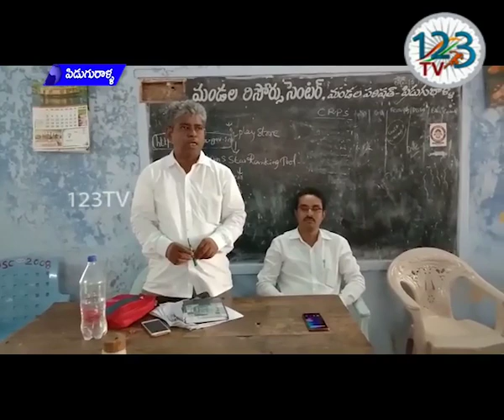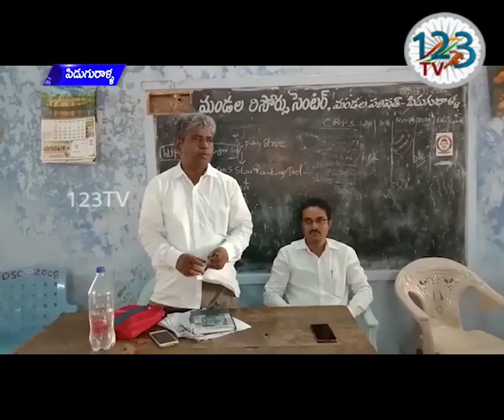గుంటూరు జిల్లా పిడుగురాళ్ళ మండల విద్యాశాఖ అధికారి కార్యాలయంలో ఉపాధ్యాయులకు సమీక్ష సమావేశం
గుంటూరు జిల్లా పిడుగురాళ్ళ మండల విద్యాశాఖ అధికారి కార్యాలయంలో ప్రభుత్వ పాఠశాల ఉపాధ్యాయులు,  ప్రైవేట్ పాఠశాల ఉపాధ్యాయుల యాజమాన్యంతో మండల విద్యాశాఖ అధికారి మల్లికార్జున శర్మ  సమీక్ష సమావేశం ఏర్పాటు చేశారు. ఈ కార్యక్రమంలో ముఖ్యంగా అమ్మబడి సర్వే  త్వరగా పూర్తి చేయాలని  ఉపాధ్యాయులను ఆదేశించారు.